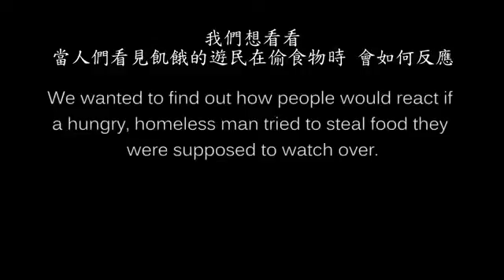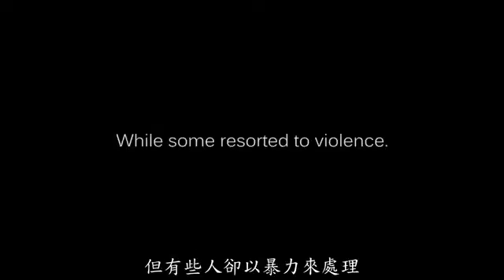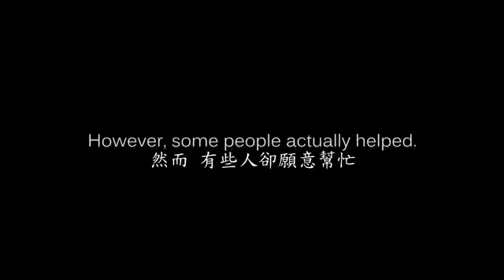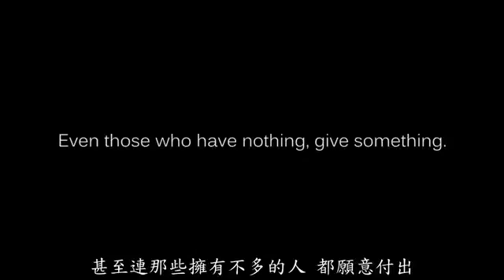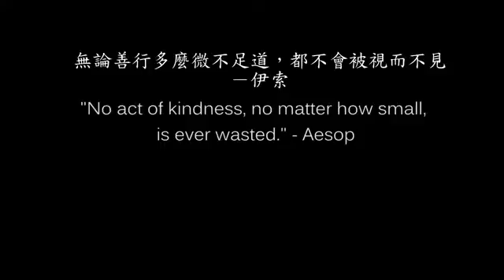援手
24H專業機場接送服務 ▉ (新竹市區到桃園機場送機一趟只要1000元)不開發票價格☎(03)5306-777   ☎(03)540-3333